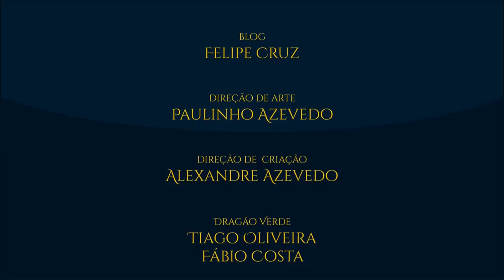PRESS START - O Documentário | TT News #20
Em janeiro de 2019 foi ao ar no YouTube, "PRESS START - O Documentário". Neste trabalho, a cultura Geek-Nerd é analisada pela ótica de pessoas que trabalham dentro nela. Cesar Machado do Tolkien Talk e Consultor da HarperCollins Brasil, falou da influência de J.R.R. Tolkien em sua vida, assim como outras franquias de histórias como Jaspion e Donkey Kong Country. Confira os relatos e divirta-se!

APRESENTAÇÃO:

Cesar Machado

Trilha sonora do vídeo:
Donkey Kong Country 2: Diddy Kong's Quest Soundtrack
Compositor: David Wise
Faixa 11. Forest Interlude
Faixa 20. Stickerbrush Symphony

TAGS E HASHTAGS:

Tolkien, Geek, TolkienTalk, nerd, Donkey Kong, Press Start